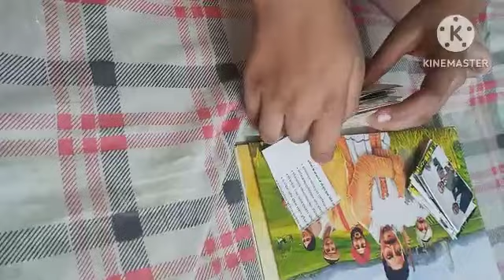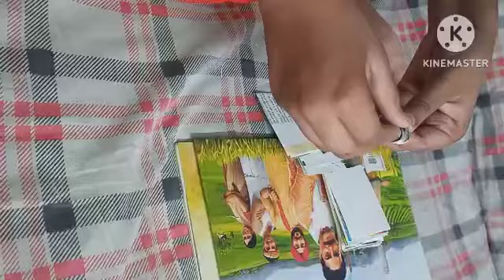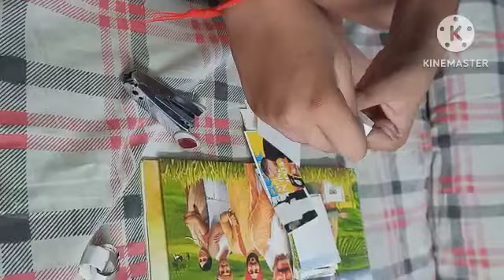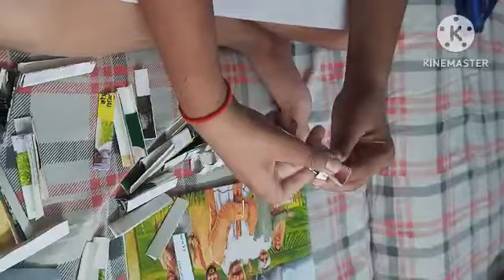pepar craft ideas for sakar motives an ideas vairal # shorts